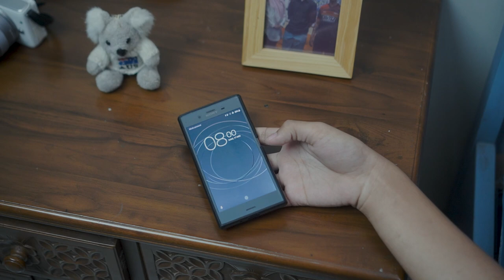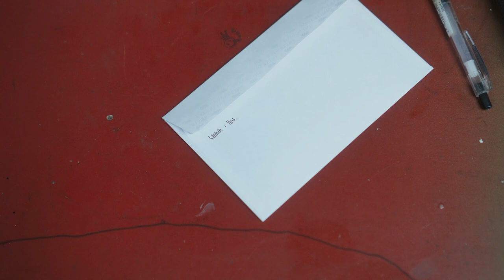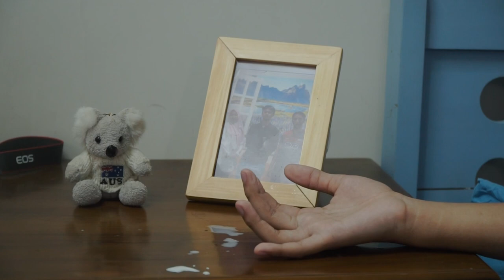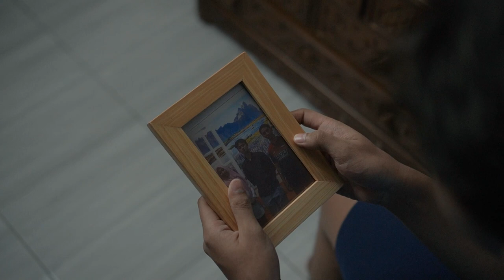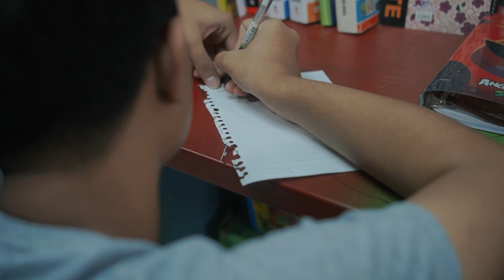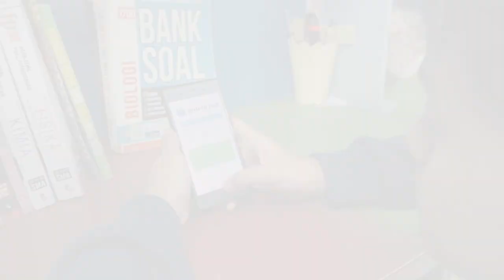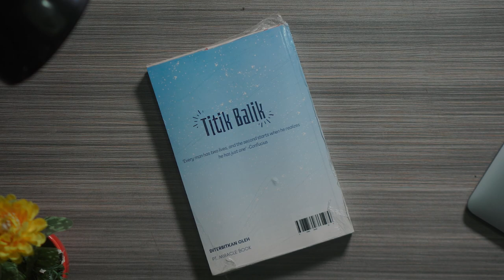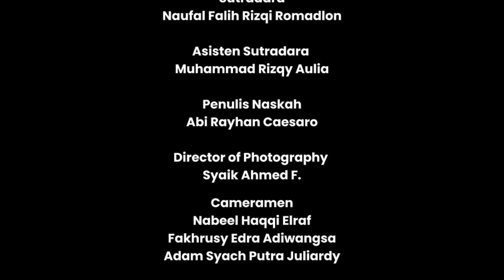Film Pendek - TITIK BALIK - MAN 1 Kota Malang - AVC 2023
Arya adalah seorang siswa SMA yang mengalami banyak permasalahan hidup, mulai dari gagal snbt, orang tua bercerai, hingga didikan orang tua yang keras dan itu semua yang membuatnya ingin mengakhiri hidup. Suatu hari dia mencoba mengakhiri hidupnya, namun hal tidak disangka terjadi. Ketika dia mencoba mengakhiri hidupnya, dia kembali terbangun lagi di tempat tidurnya. Dia lalu sadar bahwa dia terjebak dalam sebuah pengulangan tanpa henti.